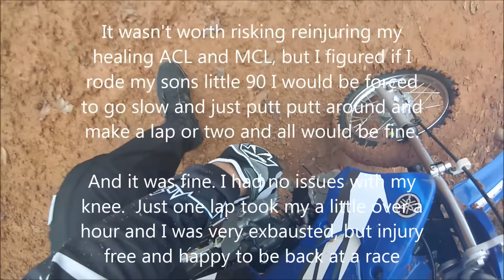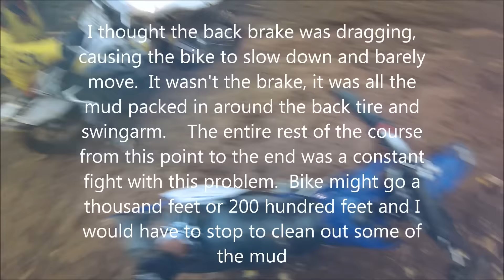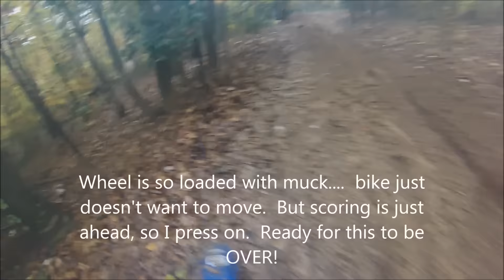Denver HS Vet A on a 90!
Im recovering from a ACL / MCL surgery, not even supposed to look at a motorcycle,  but needed to run at least one lap at this race to qualify myself for end of year standings.  Decided to ride my sons little 90,  thinking its light weight and low height would be my best choice for not messing my knee!  Ended up being comical.  Bike was hard to control,  got caught up in even shallow ruts and about half way through the lap the rear tire got bogged down cause of the mud built up around it and the bike would barely move.  Anyways, I did finish one lap and got my spot set for EOY and had a good time.